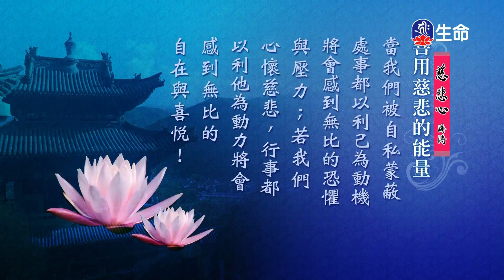善用慈悲的能量-3_海濤法師救護眾生講座_(lifetv_20201015_01：00)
海濤法師救護眾生講座_善用慈悲的能量。